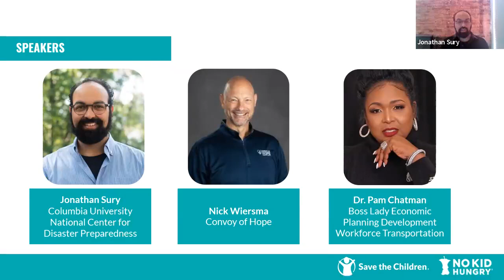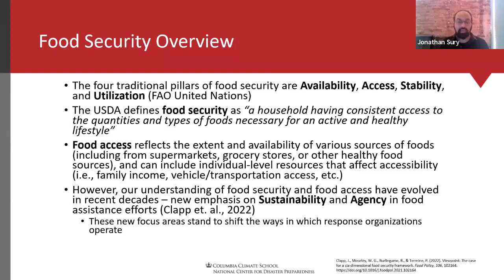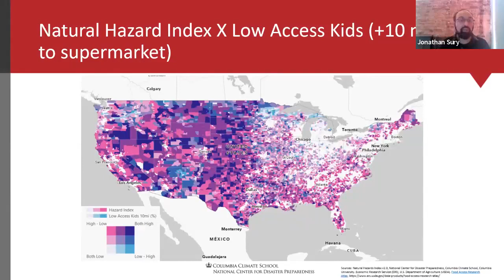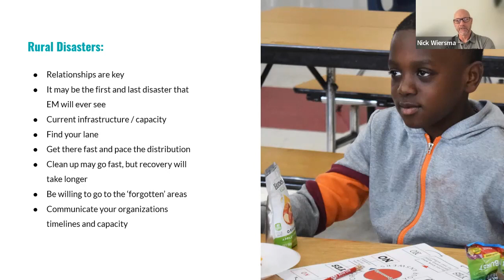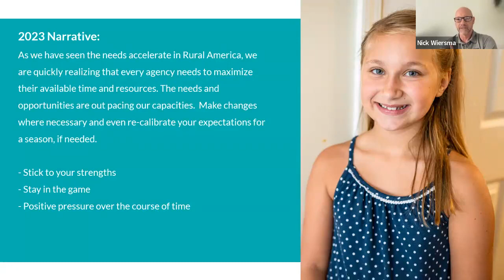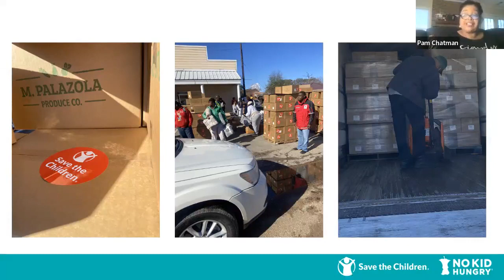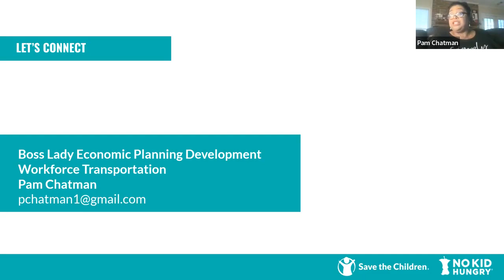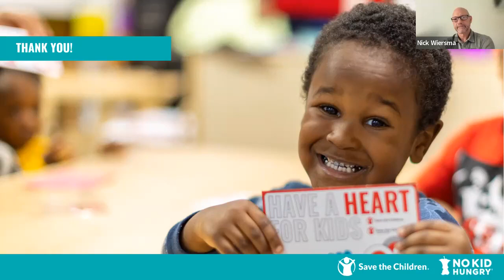Building Resilience through Disaster Relief and Recovery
When unpredictable climate events hit, rural areas experience impacts to their infrastructure and community to different degrees of catastrophe than in urban areas. Learn from various perspectives, from research literature, to a large scale relief organization, and a community partner, on how localized disaster response and recovery solutions can be designed effectively. They will demonstrate how rural community partnerships, assets, and knowledge can be mobilized to restore access to food while building resiliency.